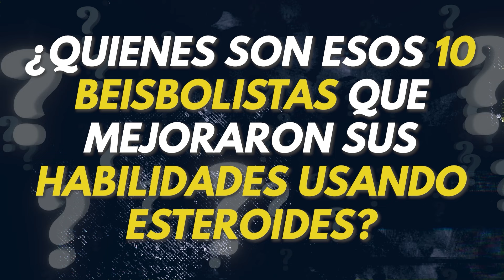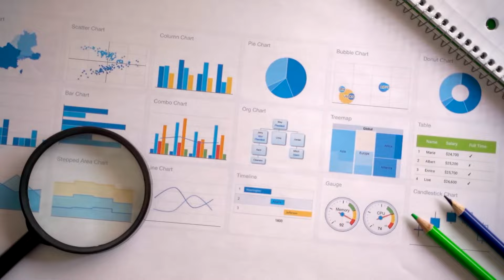Estos PELOTEROS ARRUINARON sus carreras por el uso de ESTEROIDES 💉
No estoy seguro de que nadie pueda decir con absoluta certeza quién fue el primer jugador de béisbol de las grandes ligas que utilizó esteroides. No se puede determinar dónde, cuándo o con quién empezó todo. Yo diría que la era de los esteroides empezó en 1986, el año en que José Canseco ganó el premio al Novato del Año de la Liga Americana. No cabe duda de que su éxito influyó en su joven compañero de equipo, Mark McGwire. Al año siguiente, McGwire ganó él mismo el premio al Novato del Año.

La era de los esteroides ha sido uno de los momentos más emocionantes del deporte y como toda era tiene sus protagonistas, así que hoy te contaré quienes son los 10 beisbolistas que mejoraron sus habilidades usando esteroides.

Facebook ➥ CapitanMarin
► Canal secundario:       @Capitandeportivo